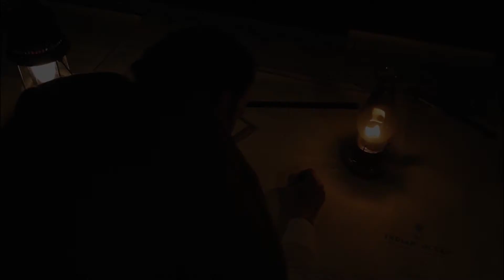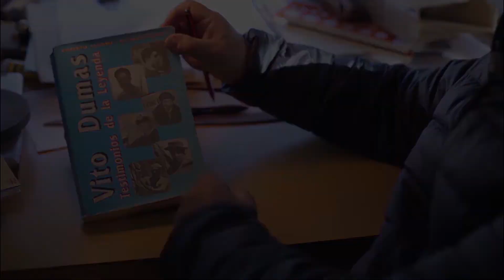VITO DUMAS ELNAVEGANTE SOLITARIO-TRAILER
Documental sobre el legendario navegante solitario Vito Dumas.
Guión, Producción y Dirección: Rodolfo Petriz (2019)

Más información de Facebook @VDelnavegantesolitario
Sinopsis
Cuatro travesías épicas realizadas entre 1931 y 1955, entre ellas la primera circunnavegación doblando el Cabo de Hornos, encumbraron al argentino Vito Dumas como el navegante solitario más grande de la historia, elevándolo al Olimpo de los ídolos populares. Pero todo héroe también desciende a los infiernos. La envidia de unos y el recelo de otros intentaron desvirtuar su figura buscando convertir a Dumas en el “innombrable” de la náutica argentina.